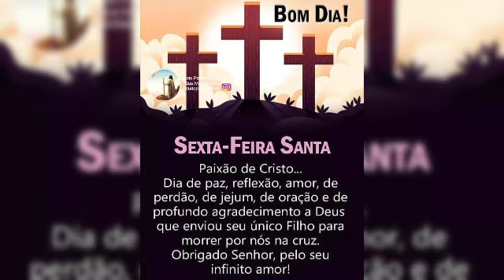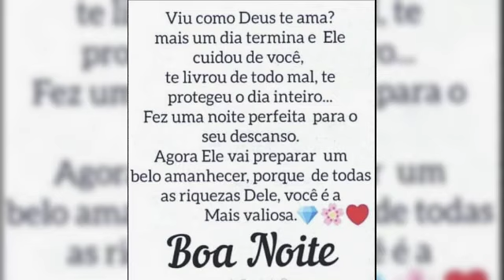O FILME ZEZÉ DI CAMARGO & LUÇIANO ,COMO TÙDO COMEÇOU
MAKÁNY PÉRYS